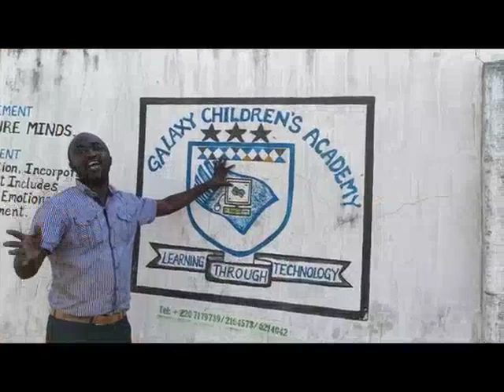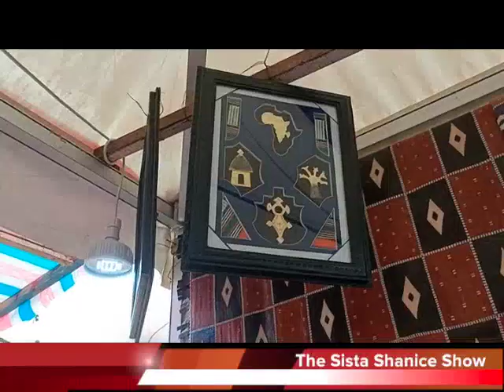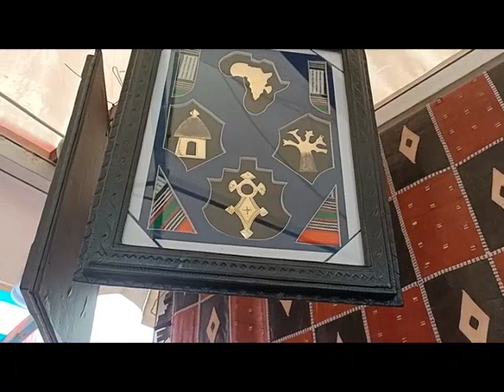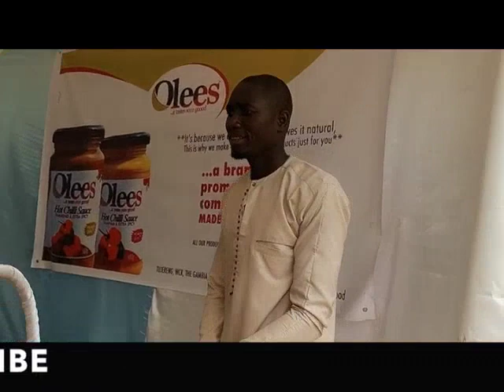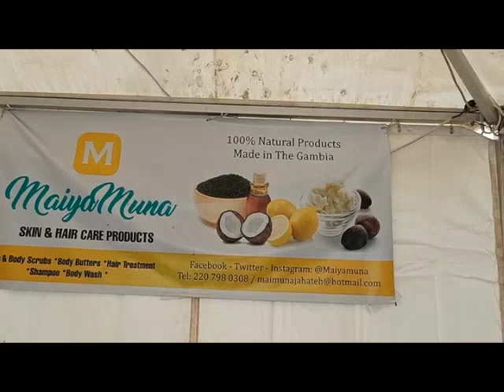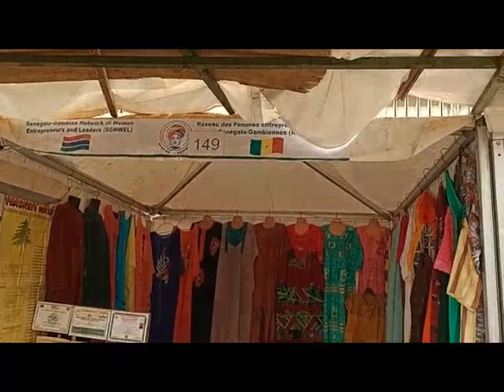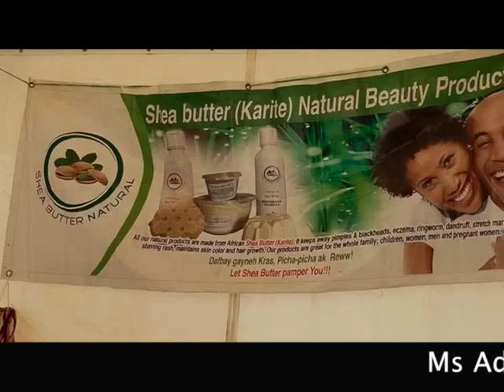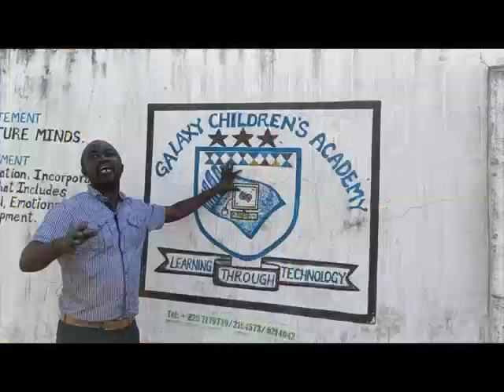Visit to Gambian International Trade Fair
Gambia is strategically positioned on the WestCoast of Africa for trade. SistaShanice highlights a number of small businesses with products for the market. The trade between small businesses and the diaspora or from other parts of the wold will contribute towards the growth and development of Gambian businesses. So, be part of supporting the growth of local businesses.
One Love, One Goal, One Destiny, Africa😊💕galaxyafiwe

1) Local Gambian Musicians
2) Dr Mark Walcott